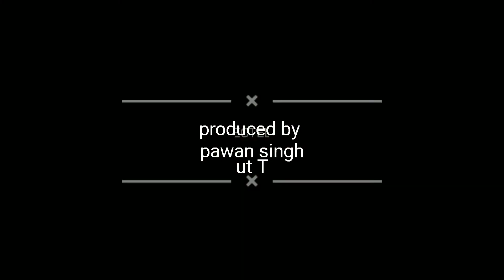kartike salyan new comedy lecture video for making by pawan singh and sumit,ansh,all my friends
and all my friend for very very lucky new year 2021